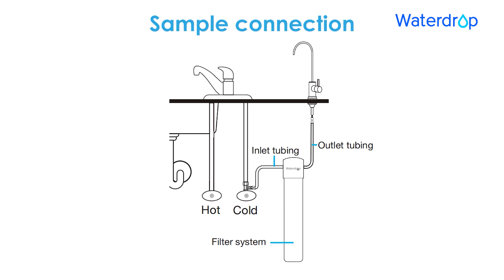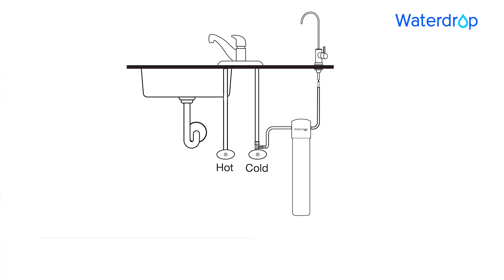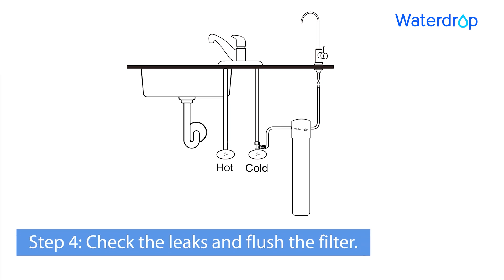How to install Waterdrop Direct Connect Undersink Water Filtration WD-UB System